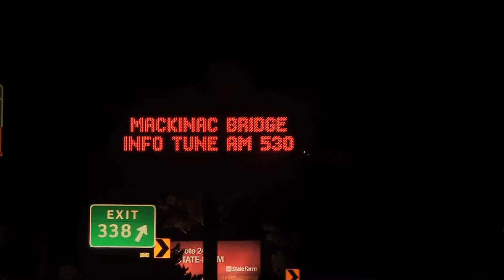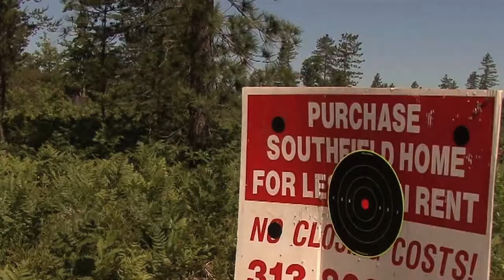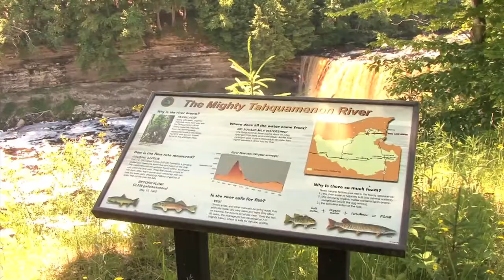Atlantic Salmon Fishing and Camping: July 4th UP Adventure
A few buddies and I decided to head up to the UP for July 4th of 2011. Here is our story: